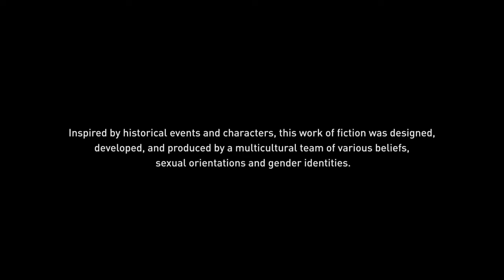Assassin's Creed Origins 100%Through #1 The Oasis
The Story of The Origins of The Assassin's Begins here with The Last Medjay, Bayek of Siwa